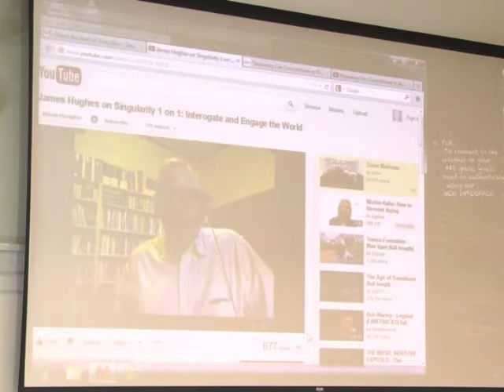James Hughes Reflections on Progress and the Real Future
This video of the teaching session with James Hughes begins with discussion of his TEDx talk and then goes on to consider his Singularity 1 on 1 interview Just when you thought you would never hear a clear enunciation of the future comes the crystal clear statement by James Hughes at the end of this video about the reality of the future we face and where unemployment, post-scarcity and abundance fit into it. From the November 29th, 2012 teaching session in the Technology and Future of Medicine course LABMP 590 at the University of Alberta in Edmonton Canada. Table of Contents by Laurie Cat Bennett: 00:00 Economic limits and religion 5:10 Erosion of certainty -- breakdown of moral certainty or deterioration on fabric of reason? 10:40 'new world order' -- Global government -- illusory political or governmental progress 16:00 -- 26:30 About book "Cyborg Buddha" 29:01 -- 31:32 How one goes about measuring progress? 32:00 -- 47:11 Technology & employment -- could humans catch up with technology?